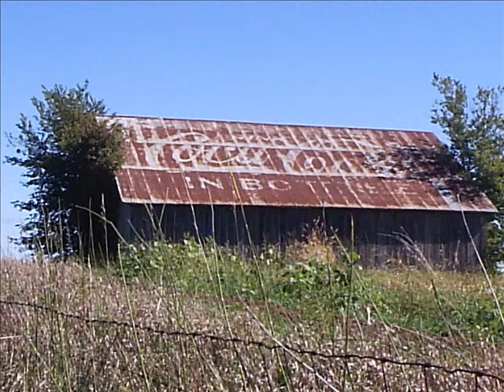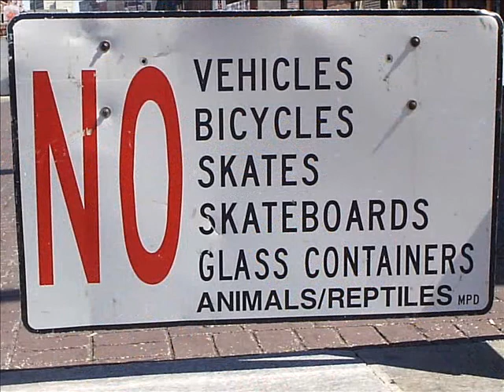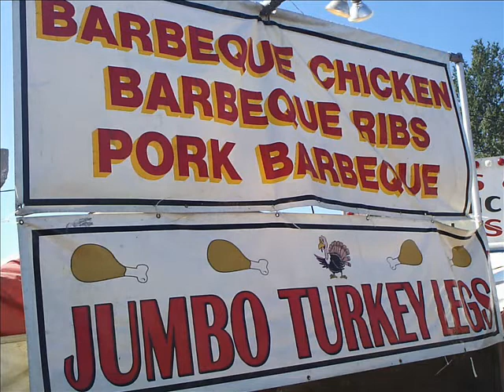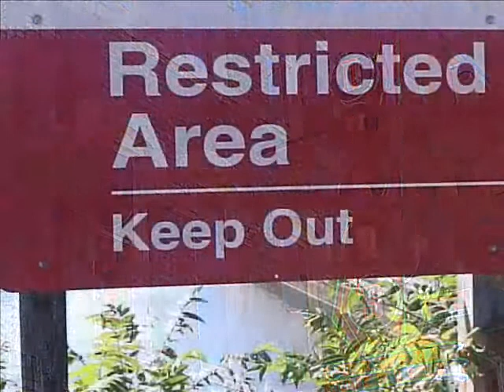Pay here now - lyrics Dennis Lee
this country  Home of the brave, land of the free
But it doesn‘t look that way at all   Not according to me
I don‘t care if it‘s naughty or nice  Everything in this world we live
It has some kind of cost   Which is hard to see

Some go for keeps, and some take it easy
Some like it hot and want it greasy
If you wanna play, you just gotta stay
Somehow - and pay here now

So let me open up the door And have a look or two around
I have a secret we both can share Without making a sound
I don‘t know if it‘s today or tonight  Something‘s always up for sale
So if the price is right    Let me lay my money down

Some go for gold, have to be a winner
Some get it wrong, just call‘em a sinner
If you wanna play, you just gotta stay    And pay here now